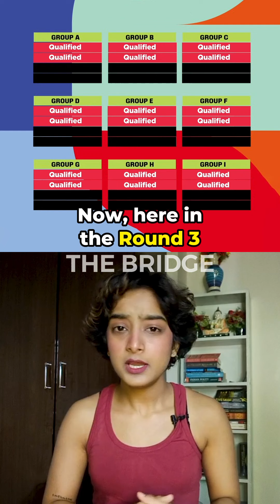How can India Qualify for FIFA WC? | The Bridge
The road to the peak of football glory opens now. History in sight. The blues have a chance to qualify for the FIFA World Cup 2026. Wondering how❓⚽🇮🇳